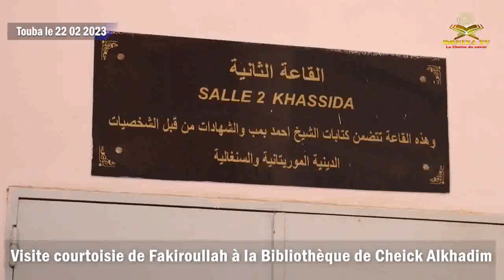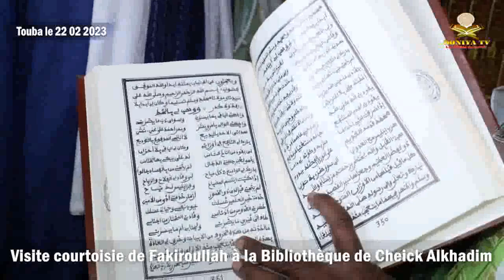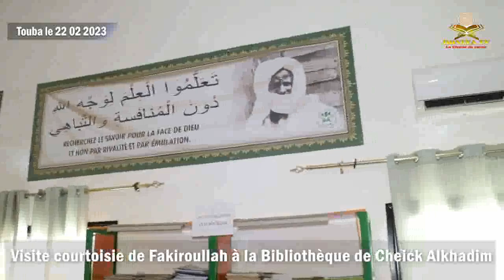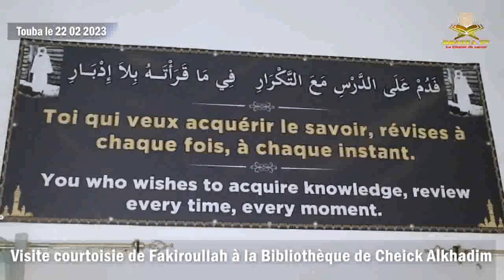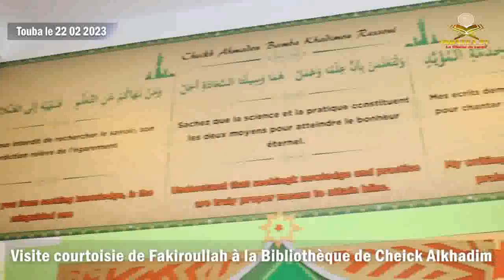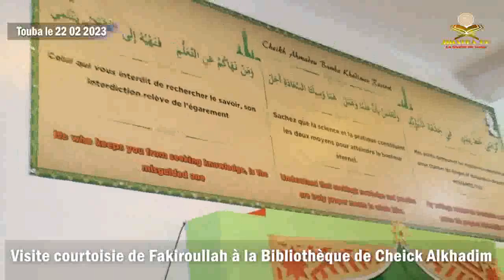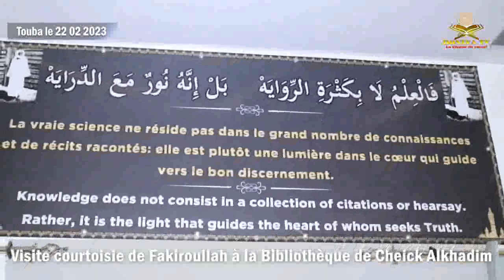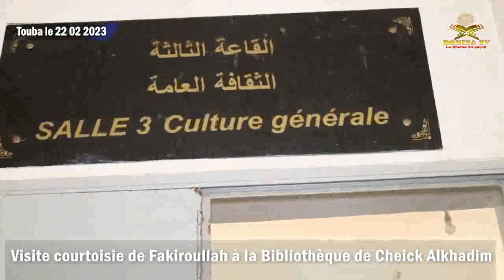Visite courtoisie du Professeur Cheick Yacoub DOUCOURE chez Cheick Ahmad BAMBA à Touba Sénégal, V4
Visite courtoisie du Professeur Cheick Yacoub DOUCOURE  (Fakiroullah) et sa délégation chez Cheick Ahmad BAMBA à Touba Sénégal le 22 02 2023, V4